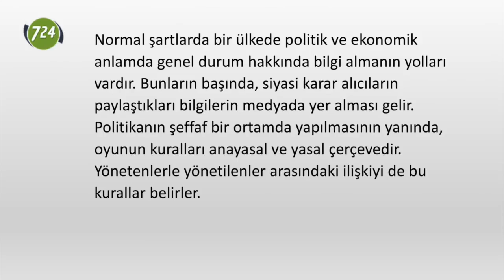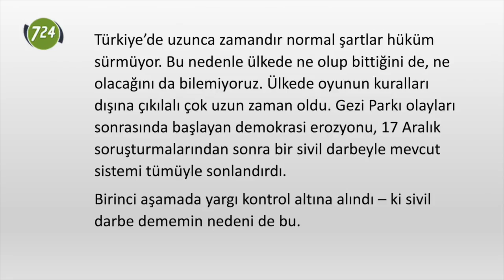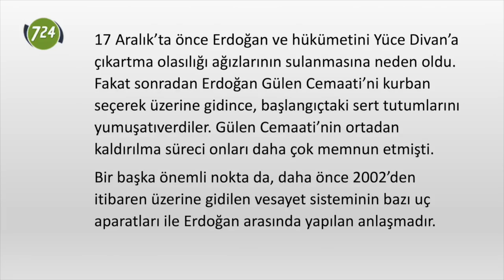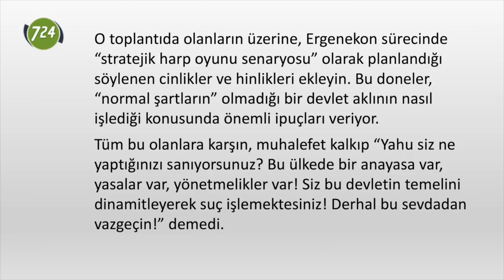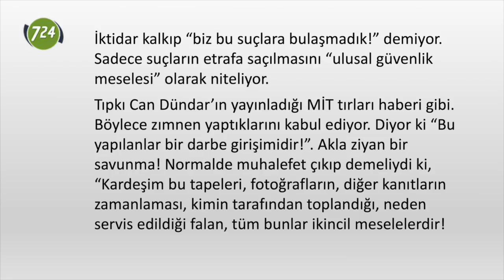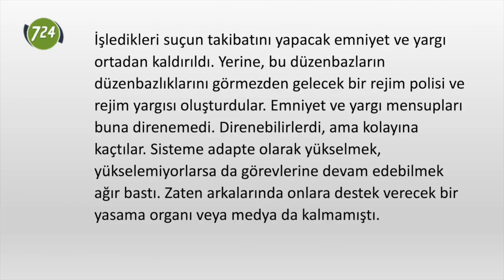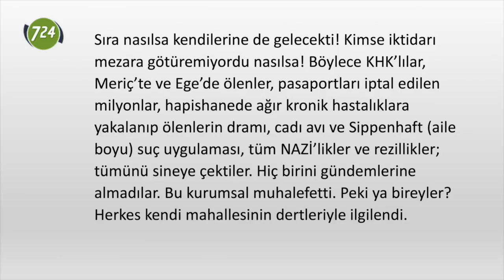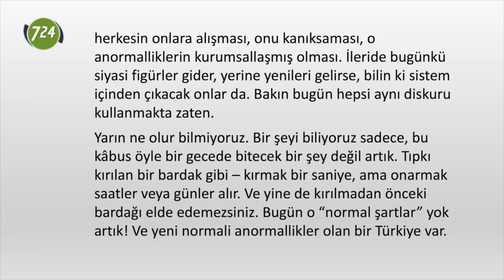Yeni normal [Mehmet Efe Çaman]